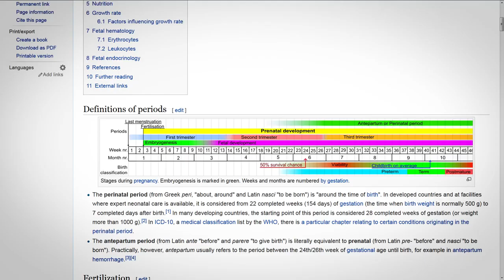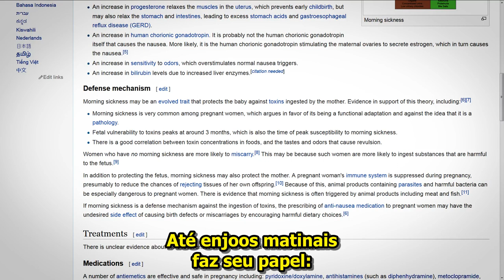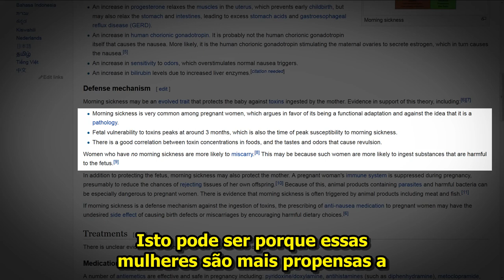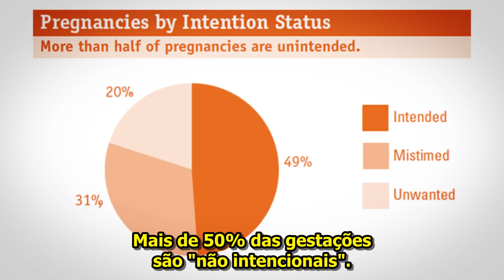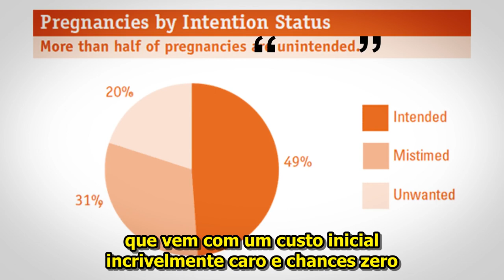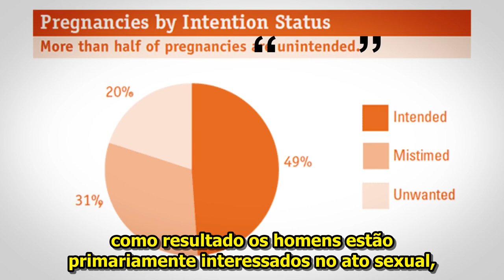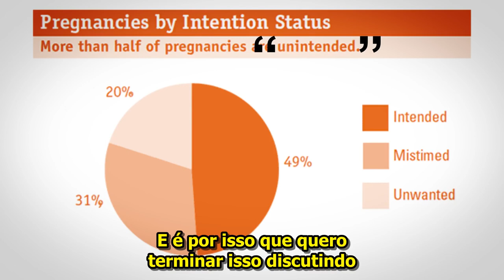Sobre o Útero Artificial - Colttaine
Já ia me esquecendo: A ideia do canal é trazer todo tipo de produção red pill da man-o-sfera, inclusive as conflitantes entre si, portanto veremos conteúdo anti feminista, político, vídeos de Mra e até Puas. Se for red pill de qualidade, estará nesse canal. [já adianto que irei traduzir todos os vídeos do colttaine, então cedo ou tarde, estarão todos aqui. ]. Não modero comentários e muito menos brigas. Cada um é responsável pelo que diz.